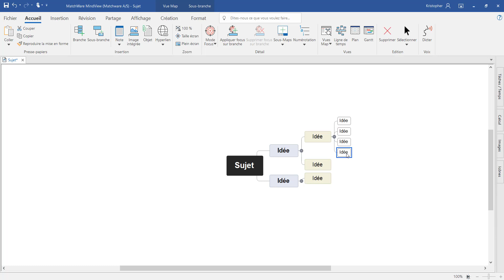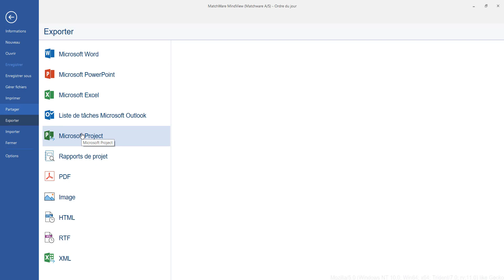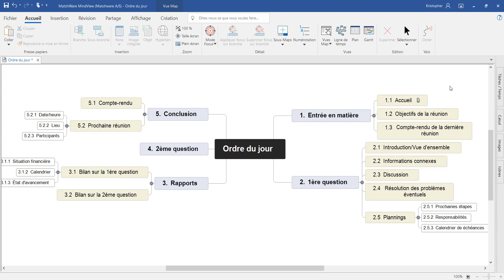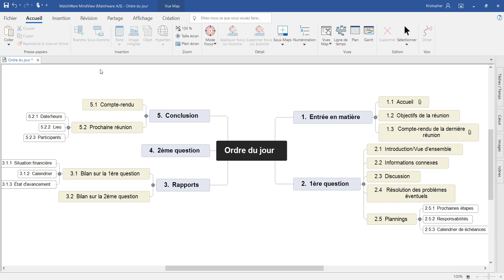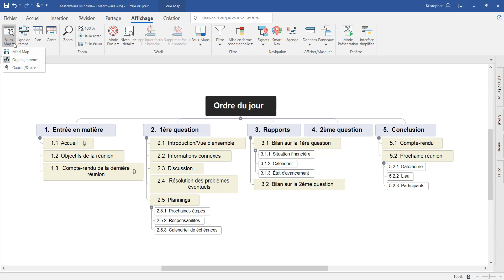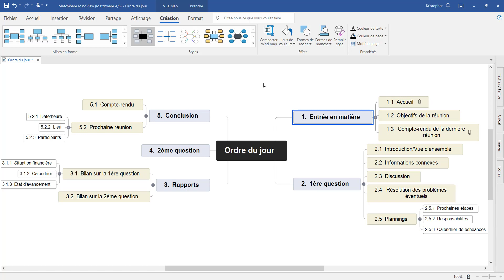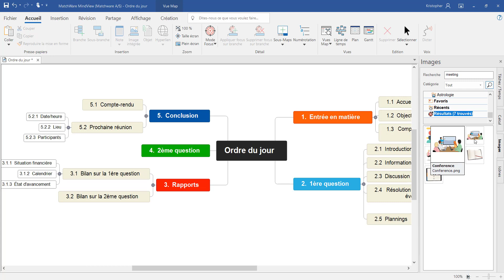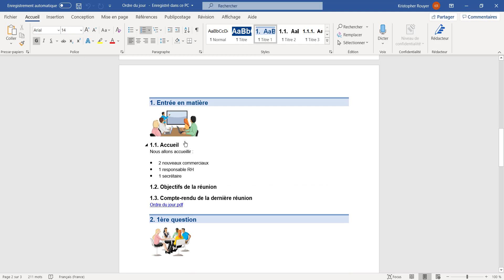Vidéo de prise en main rapide de MindView 8